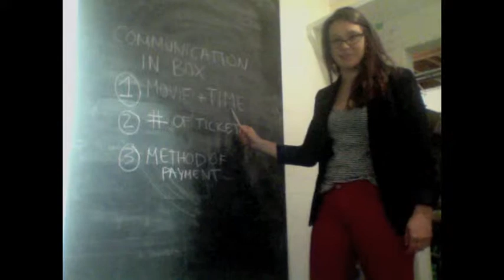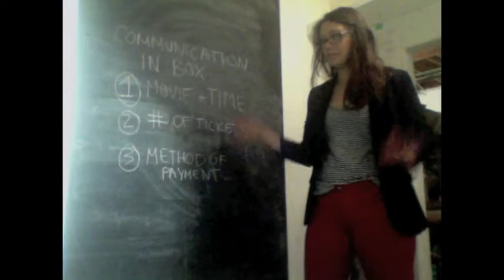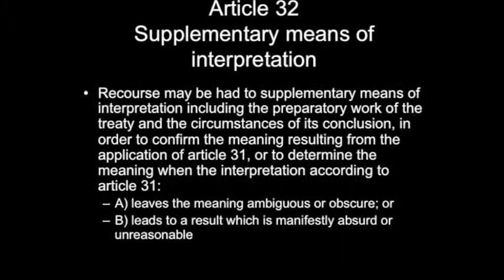Lauren's Pet Peeve - LAWS 2601B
Song in video: Guilty Filthy Soul - AWOLNATION